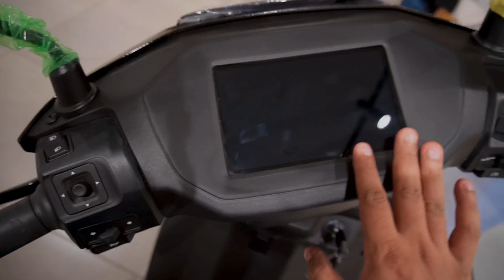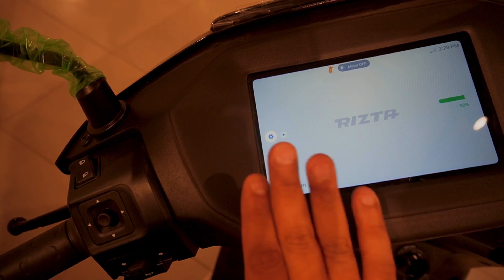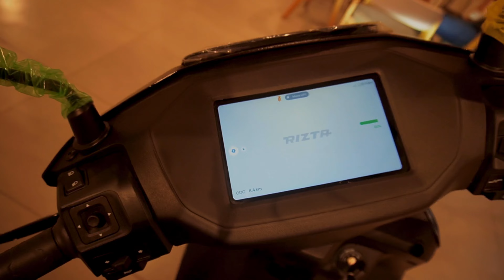All New 2024 Ather Rizta Z 2.9 kwh Pro Pack Colours, Mileage, Specifications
All New 2024 Ather Rizta Z 2.9 kwh Pro Pack Price at 1.74 Lakh Review And Details

📍ATHER SHOWROOM DELHI DWARKA
no K-1/107/13/3/18/1 Ground floor, Block RZ B, Raja Puri, Uttam Nagar, New Delhi, Delhi, 110059

HOPE SO
Ap sabhi ko meri video se informative rhi ho thanks to watch my video

What is the ather pro pack?
What is the price of Ather Rizta pro pack?
What is the price of Rizta Pro pack?
एथर प्रो पैक क्या है?
Ather rizta z 2.9 kwh pro pack review
Ather rizta z 2.9 kwh pro pack price in india
Ather rizta z 2.9 kwh pro pack specifications
Ather rizta z 2.9 kwh pro pack price
Ather rizta z 2.9 kwh pro pack on road price
Ather Rizta Z price